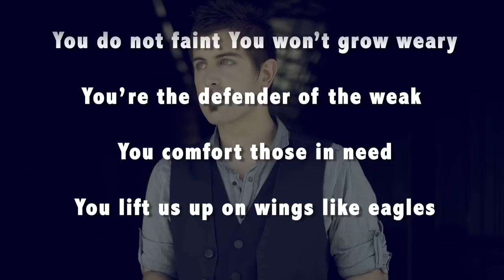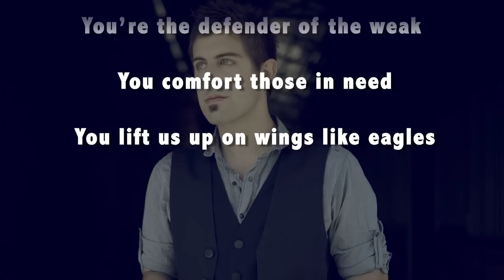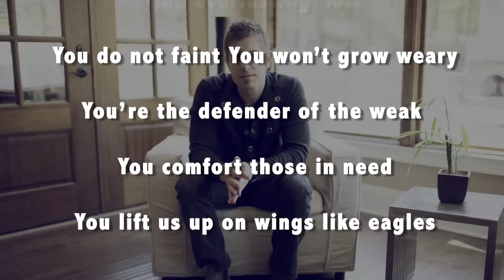Jeremy Camp "Everlasting God"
Song & Lyrics for Jeremy Camp's song "King Jesus" from the We Cry Out : The Worship Project